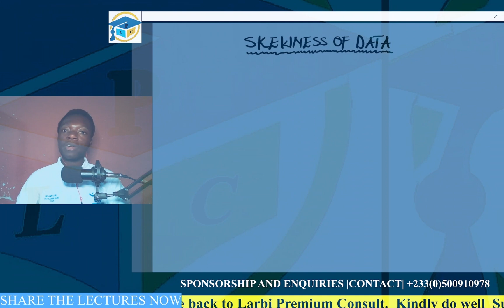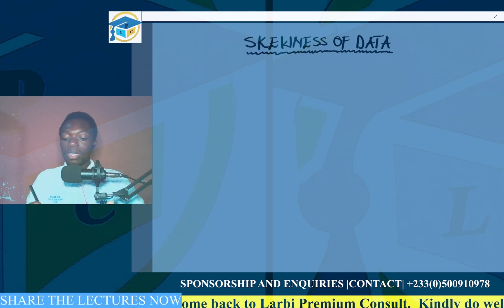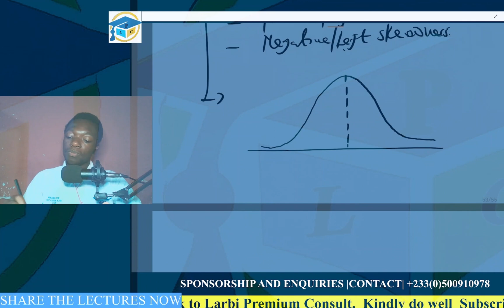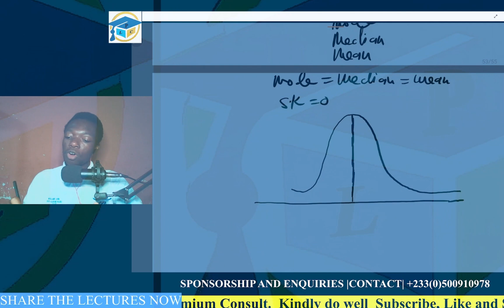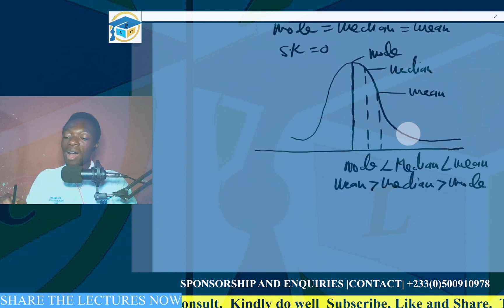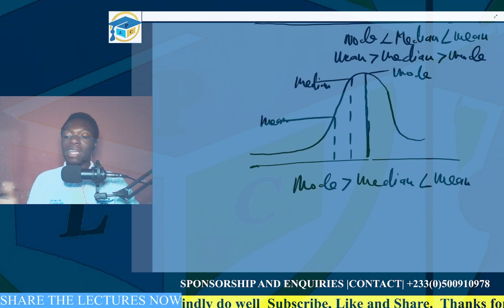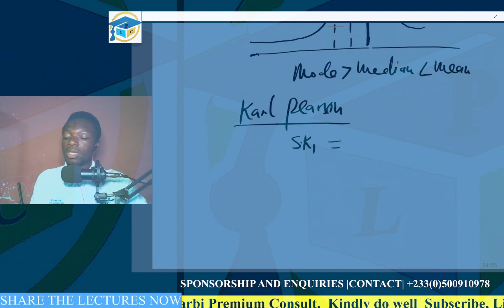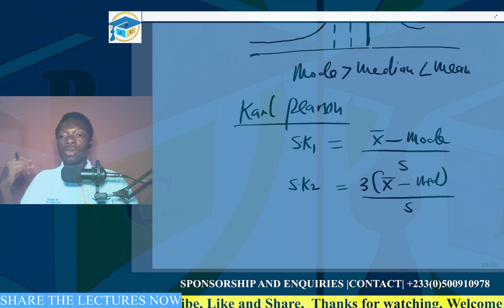Skewness and its limitation in Data set: Measures of Dispersion Explained!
All you need to know about Skewness and its limitation in Data set: Measures of Dispersion in 10mins